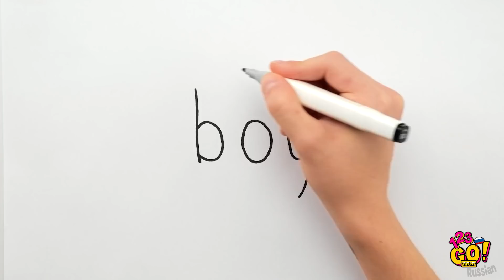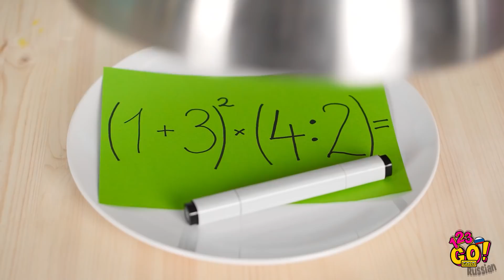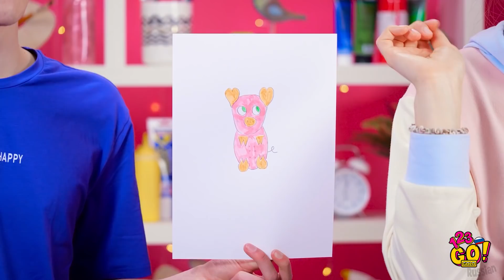КТО НАРИСУЕТ ЛУЧШЕ? || Крутые творческие идеи и челленджи от 123 GO! GOLD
Вы любите креатив? Тогда, добро пожаловать в безумно веселый мир творческих челленджей!
Посмотрим, кто лучше рисует! Созовите друзей и устройте крутое состязание. Обещаем - скучно не будет никому! Обязательно напишите, кто победил!